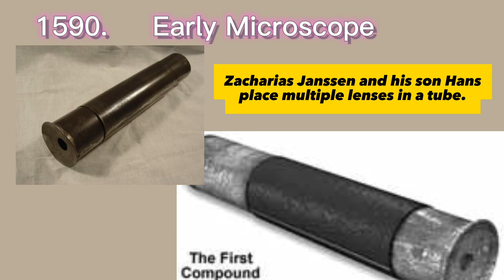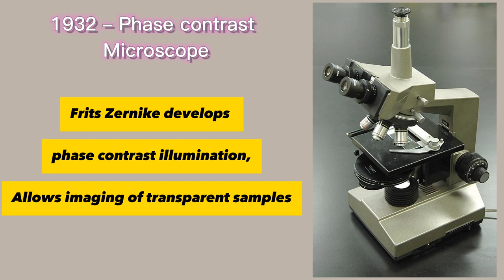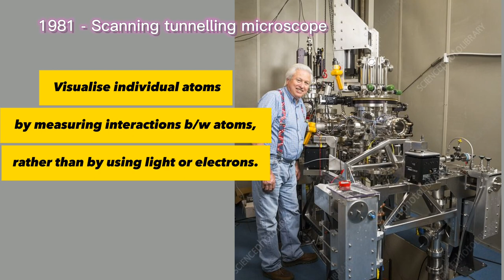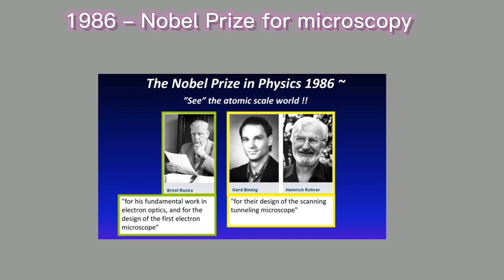Journey From Stone to Electron Microscope 🔬